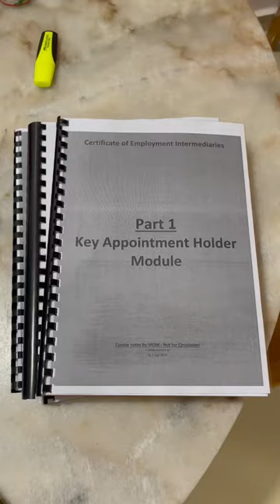Online Printing & Binding Services -cheaper than print at book store 👍👍👍Print CEI Books KAH RM68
More than 800 pages, black & white two sides with binding thumbs up 👍👍👍